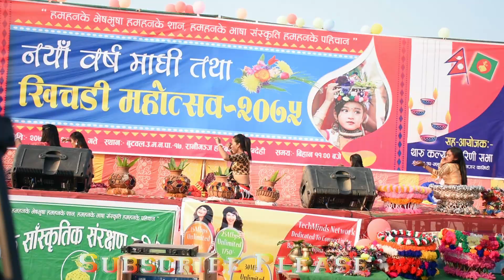New Tharu Remix song//Curiya Guriya ye ho//Maghi mahotsab.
This video on other channels without prior permission will be strictly prohibited. (Embedding to the websites is allowed)